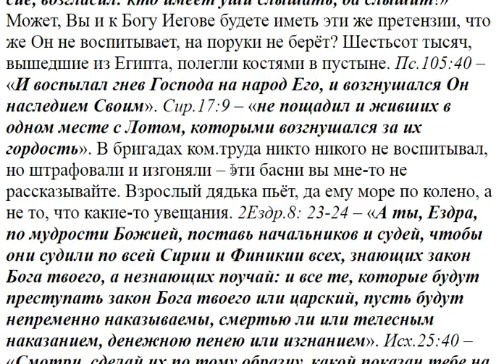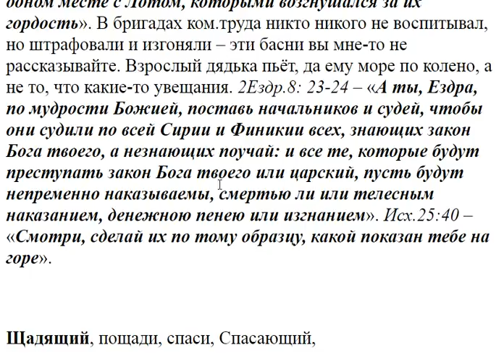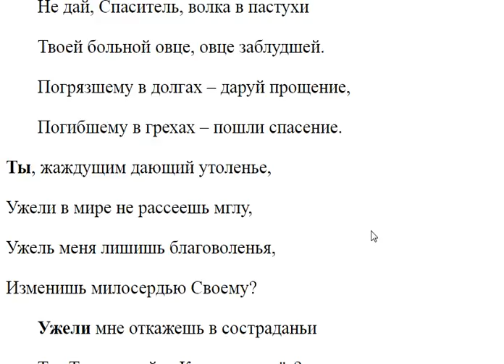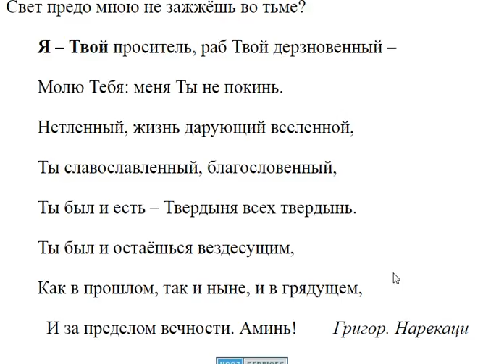2911. Можно и на поруки взять провинившегося?